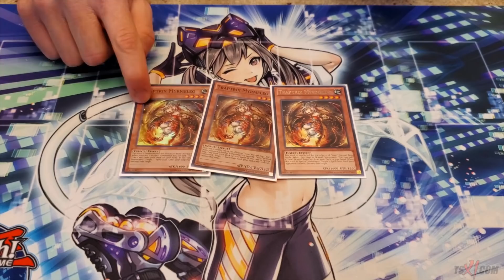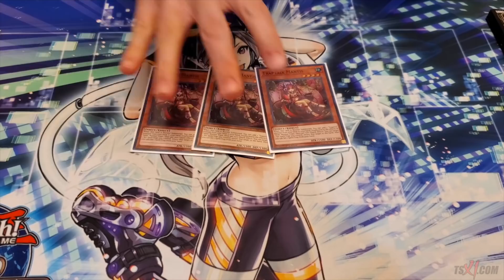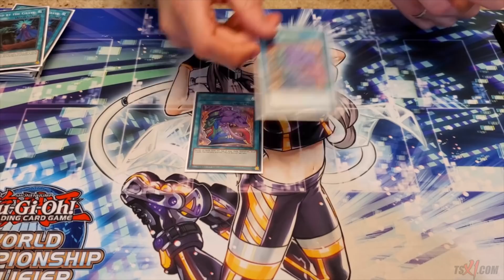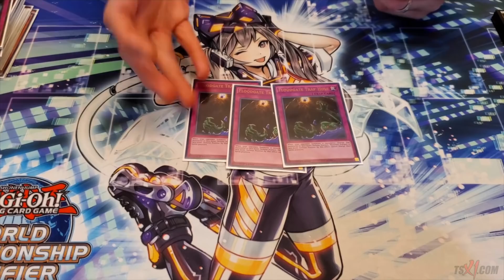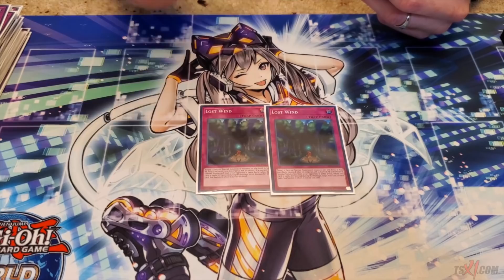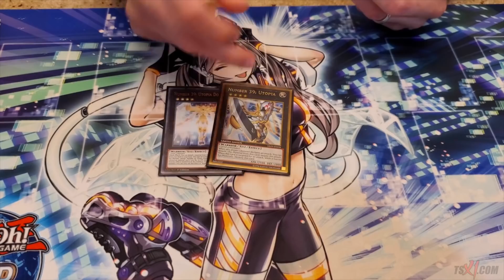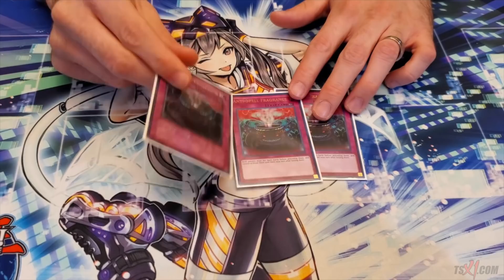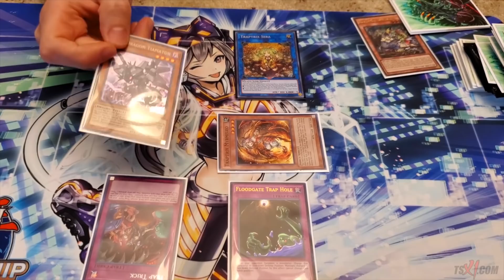Yu-Gi-Oh! TOP 8 REGIONAL: TRAPTRIX DECK PROFILE! JANUARY 2020 BANLIST + COMBOS! FT. BORTLE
@ teamsamuraix1

►YGOPro/DN:
User: TeamSamuraiX1